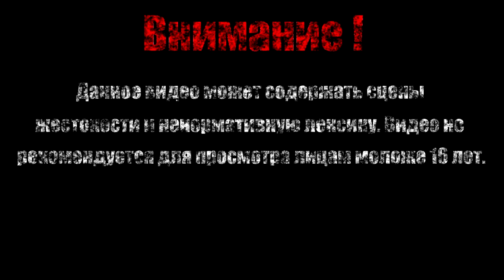ВЕДЬМЫ【Salt and Sanctuary】#23